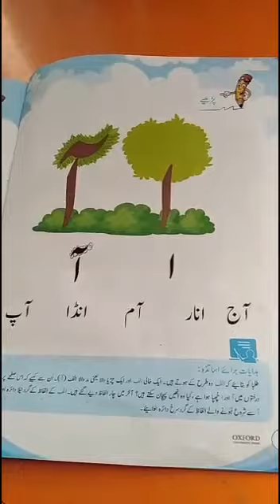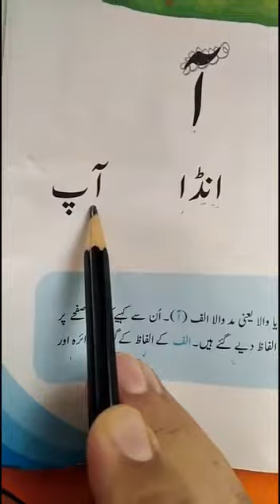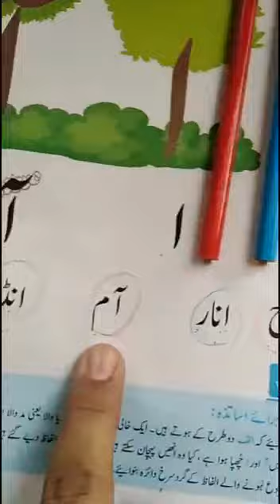Class KG Urdu lec five